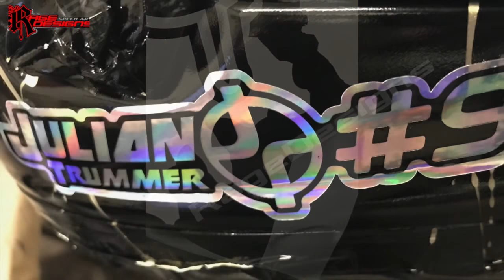Julian Trummer Arai Helmet No 2 - Rage Designs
Our second design for Julian this year - we really enjoy doing these designs